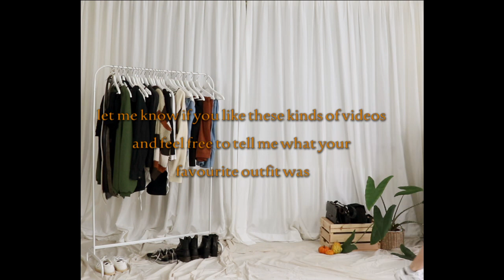FALL LOOKBOOK 2020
Today´s video is a lookbook. I put together 15 fall outfits. Most of the clothing items are 3 years old or older (except the trifted things). I wanna encourage you all to try and find the things you want first in a thrift store before you go to a fast fashion brand. It´s not only most of the times cheaper but it´s also better for the environment and you don´t put your money into sweat shops. With that being said, this video is meant as an inspiration for you to maybe see that you have similar items in your closet already and finding new ways to style them. Let me know what your favourite outfit was :)

xx

Outfit 1:
Jeans: thrifted
Pullover: thrifted (originally from adidas)
Belt: thrifted
Shoes: Vagabond

Outfit 2:
Top: thrifted ( originally from topshop)
Collared shirt: Lucy& Yak

Outfit 3:
Blouse: thrifted

Outfit 4:
Top: Brandy Melville
Pants: from my mom :)
Belt: from my mom
Shoes: Flamingo`s life
Bag: thrifted

Outfit 5:
Dress: thrifted ( originally from Monki)
Shoes: Dr. Martens
Scarf: idk

Outfit 6:
Pullover: Monki
Tote Bag: Lucy & Yak

Outfit 7:
Cardigan: from my dad :)
Jeans: Lucy & Yak
Shoes: Vans
Belt: thrifted

Outfit 8:
Pullover: Monki
Outfit 9:
T-Shirt: thrift flip (Monki)

Outfit 10:
Shoulderless Longsleeve: Bershka
Dress: Lucy & Yak
Tights: idk

Outfit 11:
Pants: Bershka

Outfit 12:
Top: thrifted
Jeans: thrifted ( originally from topshop)
Cardigan: from my mom :)
Shoes: thrifted ( nike)

Outfit 13:
Sweater west: thrifted ( originally from lacoste)

Outfit 14:
dress: Monki
Bag: thrifted

Outfit 15:
T- shirt: thrifted